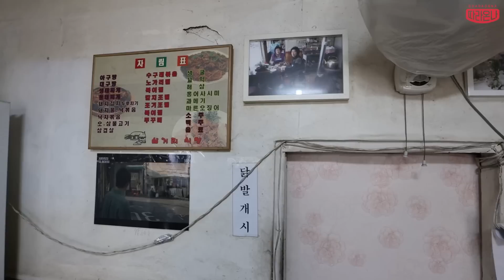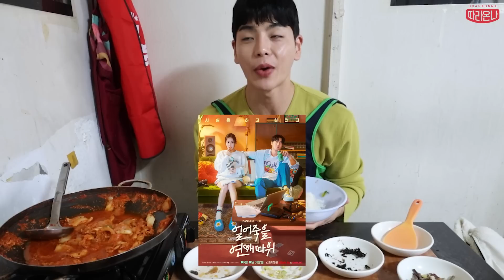재벌집 막내아들 진도준 국밥집 백사마을 노포식당 먹방 돼지김치두루치기 동태찌개 korean mukbang eatingshow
■매주 일,월,수,금 오후9시15분 실시간 최초공개로 영상이 업로드 됩니다

해콩이 여러분 안녕하세요 상해기입니다!
오늘은 작년 가장 핫했던 화제작 재벌집 막내아들의
극중 송중기 배우님의 어머님께서 운영하셨던 국밥집
노포식당에서의 먹방 입니다

*매장정보
매장명: 삼거리 식당
주소: 서울특별시 노원구 중계로2길 81

*메뉴
아구탕
대구탕
생태찌개
동태찌개
돼지김치두루치기
돼지불낙볶음
낙지볶음
오삼불고기
삼겹살
수구래볶음
노가리찜
북어찜
갈치조림
조기조림
북어찜
쭈꾸미
생굴
꼬막
해삼
홍어사시미
과메기
마른오징어